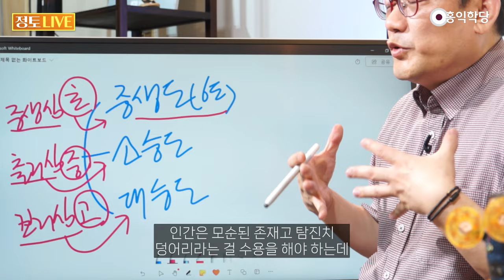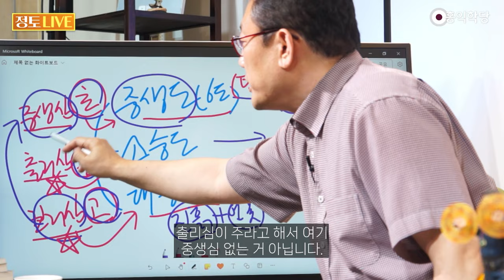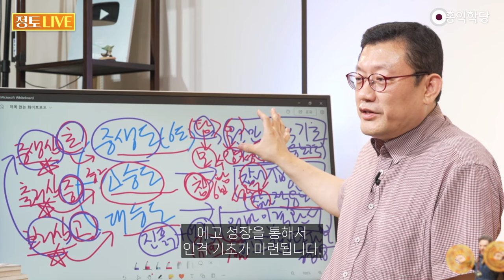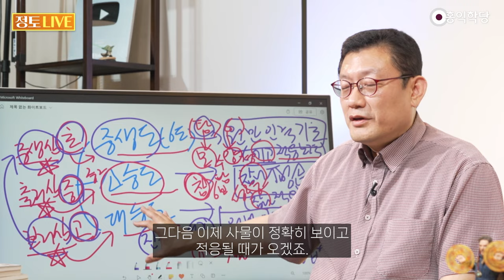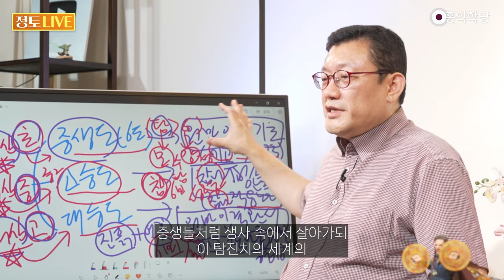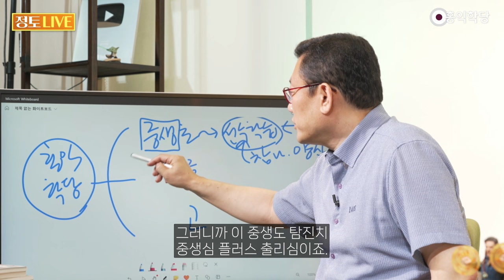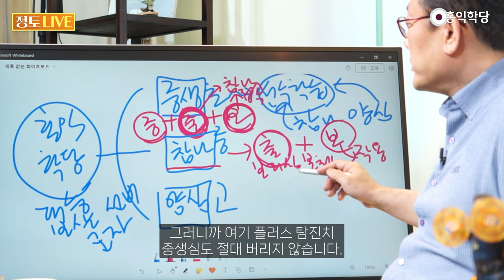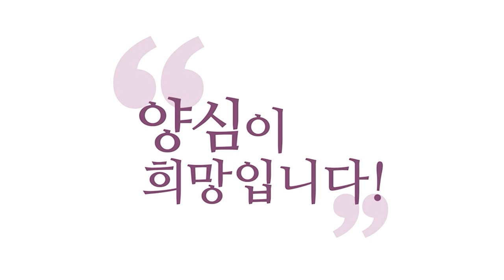[홍익학당] 인류교육과정, 중생초·참나중·양심고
- 유튜브 Q&A LIVE  목20시·일17시 (※하단에 자막 텍스트 있습니다!)

240718 정토LIVE

이 각본에는 3개가 있다.
중생도가 육도(六道) 도는 거잖아요.

그럼 제가 이 3단계를요.
이렇게도 설명해 볼게요.

초등 과정, 중등 과정,
고등 과정입니다.

초·중·고등 과정
그래서 이 초등과정은요.

중생도는요. 탐진치(貪瞋痴) 중생심
가지고 살아가는 도고요.

소승도는 출리심(出離尋) 요
중생심에서 벗어나고 싶다는

탐진치를 벗어나겠다는
또 그것도 욕심이죠.

그것도 탐진치예요. 아무튼
이 출리심을 갖고 닦는 도고

보리심(菩提心) 양심이죠.

양심을 가지고 6바라밀의 양심을
가지고 닦는 데가 대승(大乘)도죠.

저는 초등 과정이 지금 부실하다
라는 걸 심하게 느낍니다.

인간은 모순된 존재고 탐진치
덩어리라는 걸 수용을 해야 하는데

이런 수용도 없이 바로
탐진치를 벗어나겠다든가

6바라밀을 잘해야지로 바로
넘어가는 게 문제가 있는 것 같아요.

이 6바라밀도요. 원래
진흙탕에서 꽃을 피우잖아요.

이 진흙이 탐진치 아닙니까?
중생심 여기에 연꽃 피는 건데

진흙에 대한 이해가 너무 부족한데

연꽃만 피우겠다고 덤비니
이상하지 않아요?

이 진흙의 모순성을
이해 못하고

이쁜 연꽃만
피우고 싶어 하고요.

그것만 보고 싶어 해요.
이게 되나요?

그래서 이 3단계부터
정확히 알아야겠다

이런 차원에서
말씀을 한번 드려봤습니다.

초중고 과정이라는 게요.

이렇게 공부가 진행되다 보면
자연스럽게 거치는 과정이라는

여러분 축하합니다.

초등학교 입학해서. 이 중생도는요.
그러면 결국 뭐예요?

이게 여기서 무슨
공부를 해야 되냐면요.

원만한 인격의 기초를
닦으셔야 합니다.

중생살이가 어떤
건지에 대해서

여러분 살아가면서 원만한
인격의 기초를 닦아야 해요.

그래서 여러분 여러분의 에고에
적응하는 노력을 해야 해요.

지금 여기서 여러분 에고가
지금 탐진치의 중생심인데

탐진치에 지금 제대로
적응이 되셨나요?

탐진치 적응도 안 됐는데
탐진치 버리자고부터

도를 자꾸 닦으시고 버리자는
주장부터 접하시면 공부가 꼬여요.

에고에 적응하셔야 합니다.
여러분 원만한 인격의 기초는요.

이미 중생도에 들어 있습니다.

중생들끼리 서로 어우러져
인간관계 맺고 살아가는 거 안에

거기에서 이 인격의
기초를 닦아야 하고요.

거기에 사실 답도 들어있어요.
우리가 보세요.

탐진치 안에 답이 있다니
뭔 소리냐?

나도 탐욕 부려야 해요.
여러분도 탐욕 부려야 해요.

서로 탐욕을 부려야 되죠.
이 사바 세계에서

각자 자기 탐욕을 부리려다 보면
합리적 조정이 필요하죠.

그래서 당연히 이 중생심이 있는
곳에는요. 보리심도 갑니다.

그래서 여러분 우리
중생심을 충분히 잘 겪어야

어디서 이해관계가 충돌하고
서로 뭐가 힘들고

탐진치가 어떤 게 우리를 힘들게
하는지부터 정확히 알 때

거기에 답이 있어요.
거기에 이미 우리도

양심 없는, 보리심 없는
중생은 없기 때문에

참나 없는 중생은
없기 때문에

내면에서 올라오는
양심의 기초가 드러나요.

거기서 탐진치가 충돌할 때
그 분쟁을 조절하려다 보니까

탐진치라는 욕심을 합리적으로 조정하는 게
양심이고 보리심입니다

중생도 차원에서 보면요.
그래서 원만한 인격의 기초를

탐진치 적응하는 과정에서

서로의 탐진치를 잘 조정하는
보리심까지도 맛보게 돼 있습니다.

그래서 인격의 기초가 닦인다
이렇게 이해하시면 좋겠어요.

다만 탐진치가 이 보리심 6바라밀의
보리심보다 훨씬 크다.

그래서 중생도일 뿐이지 6바라밀
보리심이 아예 없다가 아니에요.

요게 주다라는 거예요.

출리심이 주라고 해서 여기
중생심 없는 거 아닙니다.

보리심이 없는 것도 아니고요.
다 골고루 있어요.

그런데 이 중에
중생심이 제일 세다.

그래서 이 탐진치가 이
보리심보다 훨씬 세다

출리심보다도 훨씬 세다
이렇게 이해하시면 되겠고요.

여기는 참나가 탐진치나
중생심이나 보리심보다 훨씬 세다.

참나에 접속하려는
마음이 출리심이죠.

그러니까 출리심이 훨씬 세다.
이렇게 보시면 되겠어요.

참나가 탐진치보다 보리심보다
즉, 6바라밀의 보리심보다

훨씬 세계 작용하는
영역이 있습니다.

그래서 이때는요. 이때는
이 참나 접속이 목표입니다.

참나 접속을 추구합니다. 참나 접속
 참나 안주를 추구합니다.

그래서 이때는 에고
적응 노력이 아니고요.

참나 적응 노력을 합니다.

그럼 어떻게 될까요?
이게 이 소승(小乘)도가요.

엄청나게 난 소승 철학을
할 거야 그게 아니에요

그게 소승도가 아니고 "몰라!"
열심히 할 때가 소승도입니다.

6바라밀 양심 공부보다 참나 공부
열심히 하는 게 소승도입니다.

여러분 별거 아니에요, 소승은.

그러니까 막
부정적인 것도 아니에요.

다만 탐진치 연구한 다음에
이제 참나 접속을 해서

참나랑 탐진치랑은
또 다른, 자 보세요.

중생도 여기서 지금 아까
예수님 얘기도 있었지만

중생도에서 뭘 배우면 돼요?

예수님이 볼 때
중생들은 뭘 배우면 돼요?

자신의 탐진치에 솔직해지기
자기 안에 있는 이 모순성

탐진치의 모순성에 솔직해지고요.

이걸 양심으로 어떻게든

이 양심으로요.
풀어보려고 노력하는 겁니다.

자신의 모순을 수용하고,
모수바경 아니예요? 이게

모순을 수용하고
양심으로 경영하려고

나름 애는 쓰는데
안 되는 상태 왜?

참나의 도움을 못 받았는데
어떻게 갑자기 양심이 돼요?

그러니까 중간 과정, 출리심을
거쳐서 참나 접속을 해야 해요.

이제 이게 안 되는구나.
이게 기독교적으로는 성령입니다.

성령 만나야 돼요.
내 에고로는 풀 수 없는 문제구나.

애초에 모순이구나
모순인데 답은 양심밖에 없는데

양심까지 쓰려니
더 모순에 빠져요.

이 모수바경이 지금
답이 안 나오는 모수바경입니다.

중생들은 그래서
참나에게 도움을 요청합니다.

탐진치보다 6바라밀, 양심보다
참나를 더 중시하게 되면서

참나에 적응하는 시기를 갖습니다.

여기는 에고에 적응했다면
참나에 적응 그러니까

이때 소승도에 원만한
인격을 기대하면 되겠어요?

될 리가 있나요?

지금 에고에 충실한 중생도
참나에 충실한 소승도가 있는 거죠.

그런데 대승도에 오면
어떻게 돼야 되겠어요?

이제 이 종합을 해야죠.

삼박자, 정반합(正反合),
음양합(陰陽合) 이런 것처럼

에고와 참나의
콜라보가 있어야죠.

협업이 있어야 합니다.
콜라보, 협업

에고와 참나의 협업이
이때는 이제 중요합니다.

이때는 뭐예요? 원만한
인격을 완성해 가는 단계입니다.

그러니까 여러분 소승도가
원만하지 않아요 인격이

그런데 봐줘야 해요. 왜
참나 만나느라고 그래요.

참나 이제 성령을 만났고
참나를 만나서 제정신이겠어요?

참나 성령에 익숙해지느라고
제정신이 아니에요.

사회생활도 잘 못 해요.
그래서 봉쇄도 하고

이제 막 동굴에도 들어가고
막 이상한 짓을 하는 겁니다.

이게 목표라고 해버리면 이
중생도 소승도 대승도의

자연스러운
초중고에서 벗어나서

이 중학교 과정까지가
끝이라고 주장하는 거기 때문에

잘못된 사상입니다만 이 단계는
당연히 거쳐야 되는 단계입니다.

이제 이런 큰 흐름 속에서는 그리고
이 소승도를 넓게 보세요.

참나와 친해져 가는 시간입니다.

성령과 친해져가는 시간 여기서
이게 그리고 참나가 제일 컸고

여기는 탐진치가 제일 컸다면

6바라밀이나 참나에 대한 마음보다
이쪽에 오면 뭐가 제일 클까요?

이제 6바라밀의 보리심이 탐진치보다도
출리심보다도 더 큰 겁니다.

이렇게 돼야지 이제
원만한 인격이 됩니다.

초등학교 때
에고가 성장, 보세요.

우리가 중2병 하니까
중2 가지고 넣어볼게요.

제가 소승도는 중2병이라고
한 번씩 하잖아요.

너무 절묘하게 맞지 않아요?
중2 상태

초등학교 때 에고가 성장해요.

에고 성장을 통해서
인격 기초가 마련됩니다.

소승도가 되면 중학교 되면 특히
중2 정도 되면 어떻게 돼요?

에고가 팽창합니다.

에고가 팽창해,
내가 우주의 전부인 것 같고

지금 그래서 이제
사물이 왜곡돼서 보여요.

- 중략 5000자 제한
- 자막에서  TXT 추출하는 법 (번역작업 시)
영상 하단에 ‘더보기’ 클릭  ▷맨 아래에 ‘스크립트 표시’ 클릭 ▷
우측에 표시된 스크립트를 드레그하여 복사 붙여넣기 하시면 됩니다.